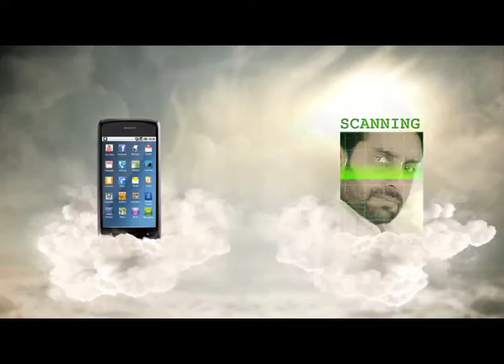Idea 3G Smartphone | CHROME PICTURES Director: Amit Sharma